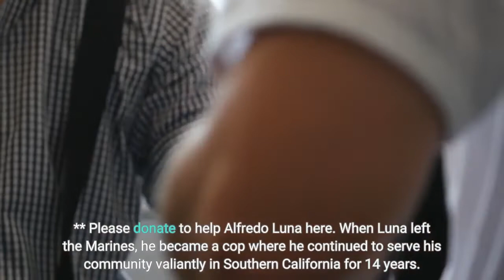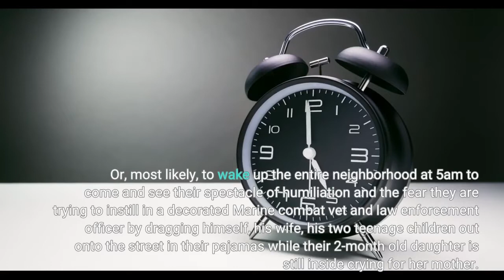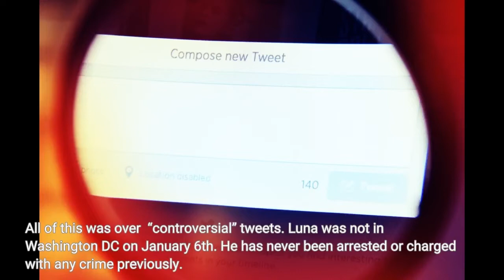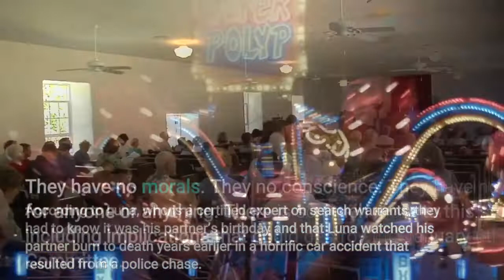Jan. 6 Prisoner Alfredo Luna, aka ‘AlphaWarrior,’ Tells HisUnbelievable Story of Outlandish Go...